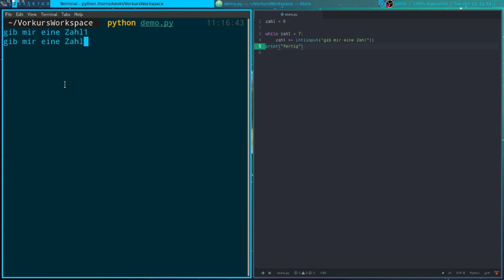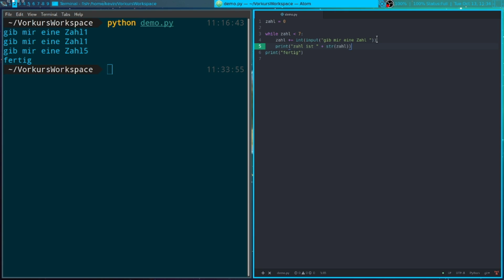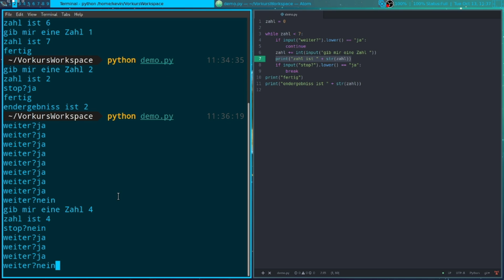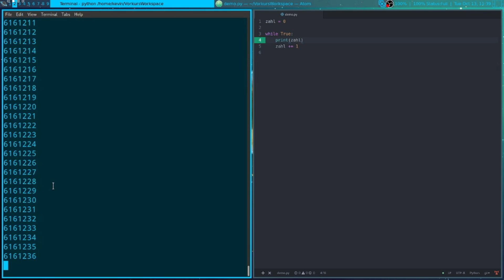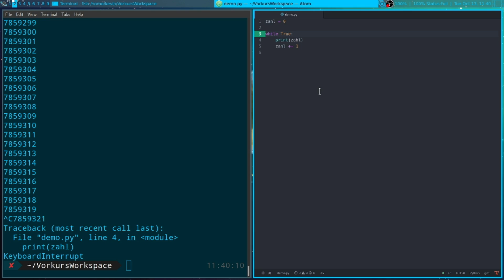Programmiervorkurs 2020 - Kapitel 4: Schleifen - Beispiel 1: While